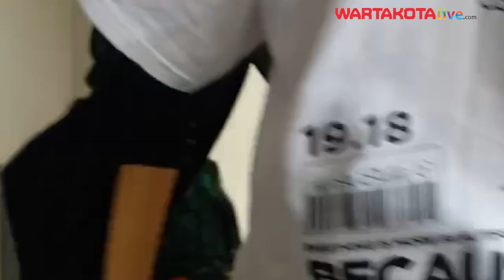Sejarah Konflik Nikita Mirzani dan Lolly Anak Perempuan Semata Wayangnya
Tribuntangerang.com, Jakarta -

Konflik Laura Meizani Nasseru Asry alias Lolly dengan Ibu kandungnya Nikita Mirzani membuat heboh masyarakat Indonesia.
Bahkan, dalam penjemputan tersebut Lolly tampak mengamuk sambil digendong sejumlah pria yang diutus oleh Nikita Mirzani pada Kamis (19/9/2024).
Lalu bagaimana sejarah konflik Nikita Mirzani dengan Lolly yang menjadi anak perempuan semata wayangnya? Konflik tersebut berawal dari perpisahan Nikita Mirzani dengan suami keempatnya Toni Dedola.
Penulis dan vo : Desy Selviany
Sumber Video  : Tribun Network, berbagai sumber
Editor Video    : Angga Bhagya Nugraha